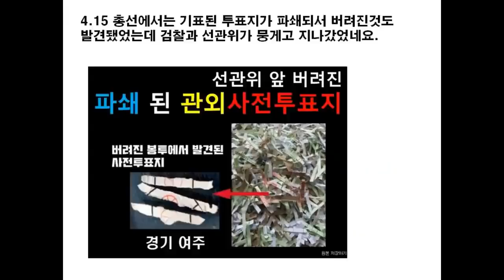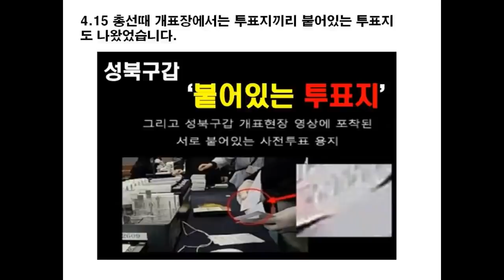이재명 기표된 투표지 / 확진자 사전투표 현장 / 역사의 물줄기를 바꾼 박주현 변호사 59분 영상, 요약본 / [제작]하면되겠지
- 출처: [박주현 변호사TV] 은평구 신사1동 사전투표 부정선거 현장출동(현행범 적발) (2022.3.5)

관전포인트 (댓글고정바람)
1. 한명만 이재명표 나왔다고
손가락까지 들고 우기는 투표관리관 8:50
= 확진자투표 그 얼마안되는 시간동안 무려 3번이었음 (10:46 15:56)

2. 중지시켰다고 우기는 관리관
(11:10)
= 투표중지안됨 20:50

부정투표 막으려는 야당참관인 여성 한분을
이재명 지지자참관인들이 둘러싸고 욕설,
위협하다가 밀어버림 (20:59)

그리고 투표 끝까지 강제진행 시키는데 선관위도 경찰누구도 도와주지 않음

+내용중
투표관리관이
1. 투표지에 관리관 개인도장을 찍지않고 선관위가 주는대로 찍고
2. 유권자가 투표함에 직접 표를 넣지 못하도록 위법행위를 시킨게
선관위므로 자신들은 잘못이 없다고 함.
그건 선거법 위반이니
그 말도안되는 해당 지침을 가져오란 변호사 말에
영상 끝났는데도 안가져오고
끝까지 변명만 하는 선관위.

[일지]
(1) 3월 5일, 저녁: 박주현 변호사, 사전선거 확진자 투표 부정선거 현장 포착 영상 방영
(2) 3월 6일 밤 10시: 국민의힘(김은혜, 김웅, 유경준, 이영 등)  과천 중앙선관위 항의방문
김세환 선관위 사무총장: "국민이 난동을 부렸다"는 망말
(3) 3월 6일,  문재인 "사전투표 논란 유감, 선관위 경위설명해야"
(4) 3월 8일, 노정희 선관위원장 "사전투표 혼란에 사과"

국민들에게 "선거에 큰 문제가 있구나"라는 경각심을 크게 심어준 사건입니다.